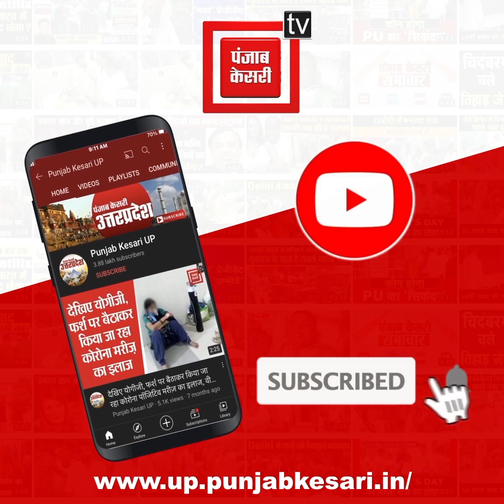डिप्टी सीएम Keshav Prasad Maurya ने किया कई परियोजनाओं का लोकार्पण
डिप्टी सीएम ने किया कई परियोजनाओं का लोकार्पण

केशव प्रसाद ने महिलाओं को सौंपा 15.85 लाख का चेक

किसानों को जल्द सरकारी मुआवजा दिया जाएगा- डिप्टी सीएम

‘सरकारी योजनाओं में जो भ्रष्टाचार करेगा वह जेल जाएगा’